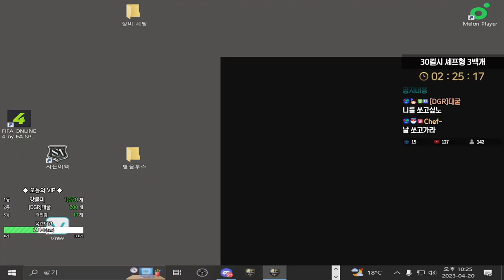움프 미쳤네요.. [스페셜포스]